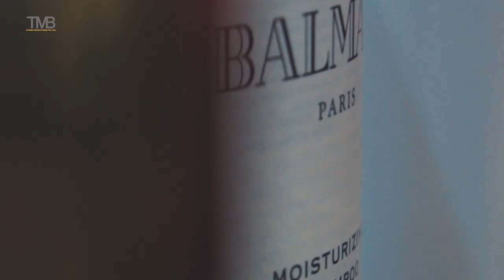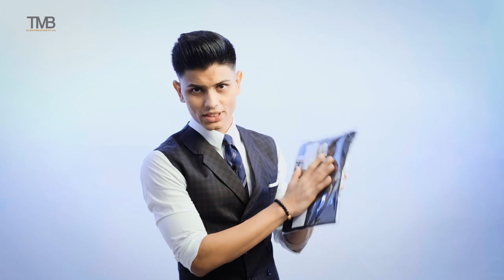30 दिन में ज़्यादा Handsome और Attractive दिखे - 6 Easy Tips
►TikTok Hindi - @mayankbhattacharyatv

30 दिन में ज़्यादा Handsome और Attractive कैसे दिखे | Men's Grooming 101 | Mayank Bhattacharya Hindi

My Stack:
BB Cream

Gentlemen, aaj ke Men's Essentials episode main Mayank share karte hain kuch aise life skills jo aapko pehle se kaafi zyada Handsome bana degi.